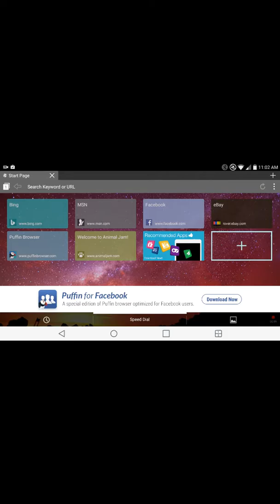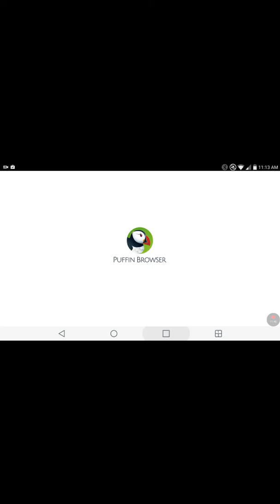First aj video hope u enjoy i dont only play aj.